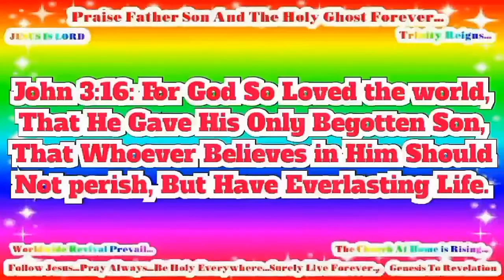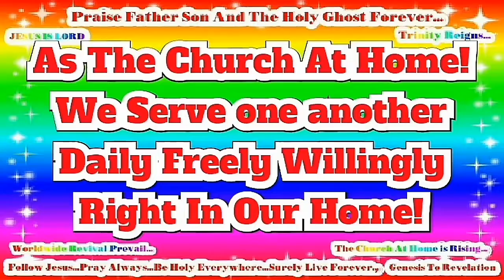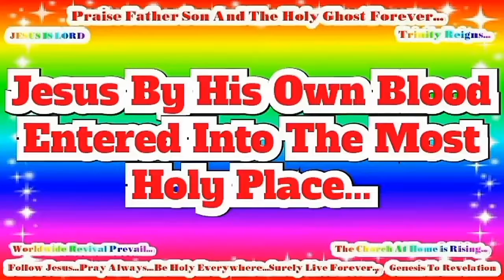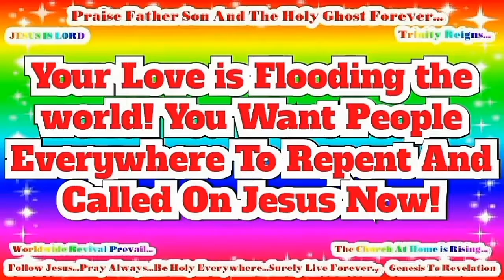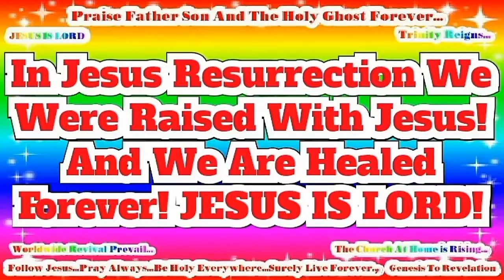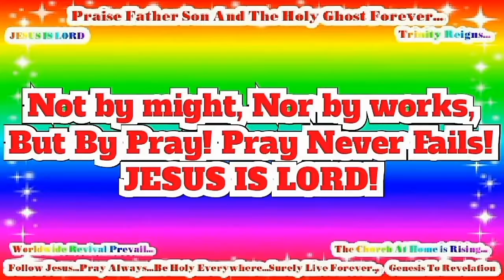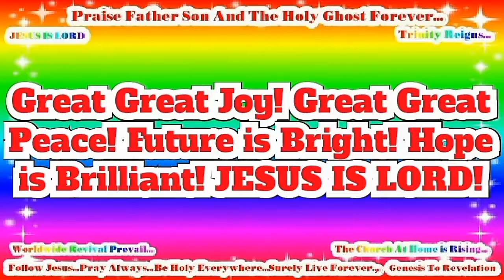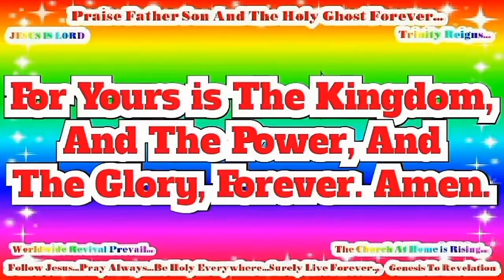Farsi - يوحنا JESUS IS LORD TO THE GLORY OF GOD OUR FATHER! Genesis To Revelation! HD(50)